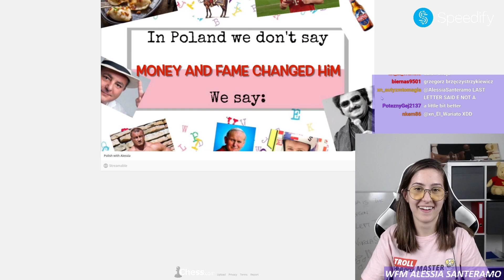POLSKI Z WŁOSZKĄ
TAGI (nie zwracać uwagi): Hikaru, Bartosh, Bartosz, Nemo, xtentacion, botez, siostry botez, NEMO, Nemsko, AkaNemsko, shoty, twitch shoty, akanemsko shoty, nemsko shoty, nemo shoty, xntentacion shoty, bartosh shoty, szwedka shoty, hikaru shoty, paris platynov, szachy, chess, bartosz szachy, bartosh szachy, xtentacion szachy, bartosh uczy, bartosz siostry, bartosz botez, bartosz hikaru, pan zbigniew, bartosz vs zbigniew, zbigniew vs bartosh, nemo bartosh, nemo, bartosh vs, bartosz vs, nemsko, turniej, bartosh turniej, turniej szachów, turniej, nemsko vs bartosh, nemsko vs krecik, nemsko walczy z bartoshem, anna cramling, urodziny bartosh, urodziny bartosza, xntentacion urodziny, anna życzenia, nemo życzenia, szwedka życzenia, hikaru życzenia, szwedka bartosh, szwedka bartek, szwedka, Dawid Czerw, dawid, dawid czerw, pzszach, patecki, patec szachy, krecik, bartosh krecik, gambit, nemsko krecik, nemo krecik, radomsko, bartosh radomsko, pan zbigniew, zbigniew, arcymistrz, trening paris platynov, nemo uczy sie polskiego, nemo polski, nemo mówi po polsku, marie